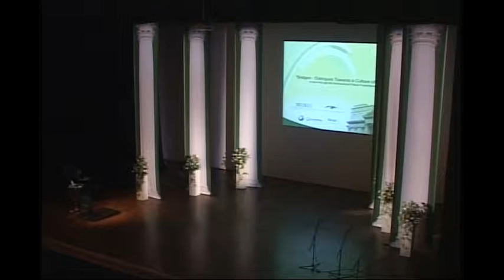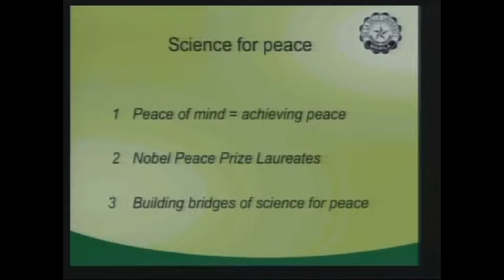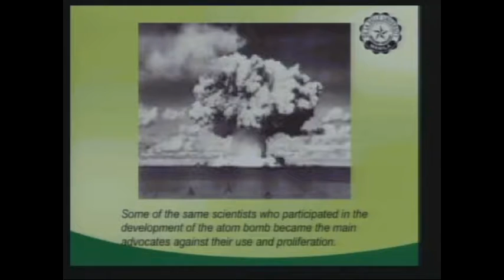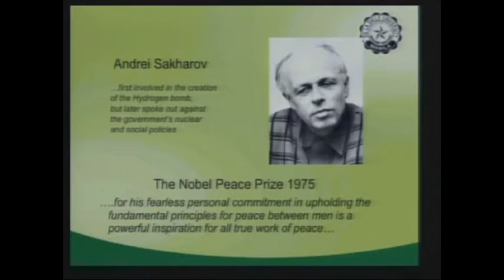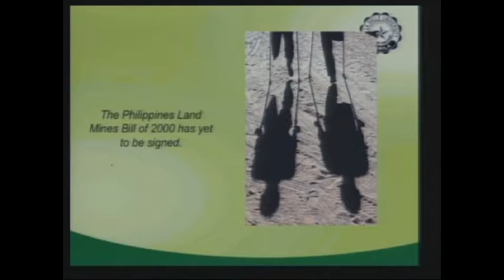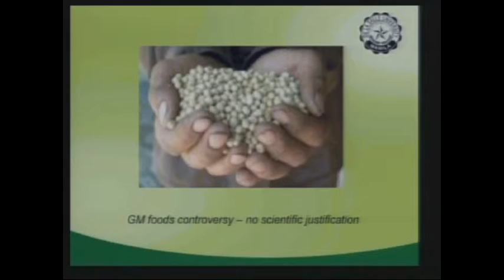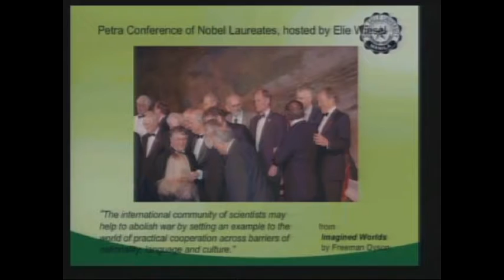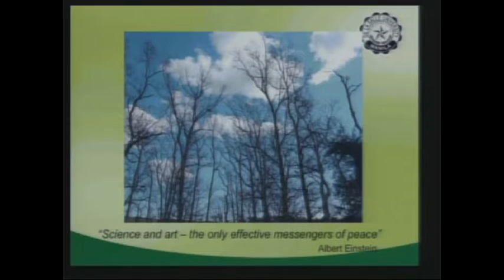Prof. Torsten N. Wiesel at De La Salle University facilitated by the International Peace Foundation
Medicine Nobel Laureate Prof. Torsten N. Wiesel's keynote speech and dialogue on "Science for peace" on Monday, February 1, 2010, at De La Salle University in Manila (Philippines) as part of the ASEAN event series "Bridges -- Dialogues Towards a Culture of Peace" facilitated by the International Peace Foundation (further information is available